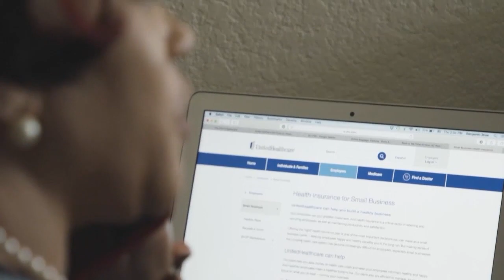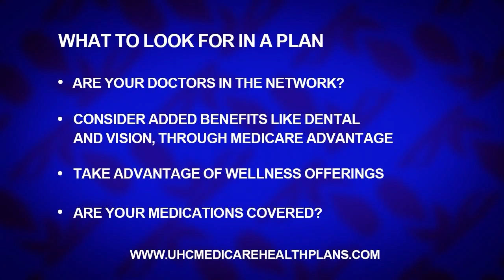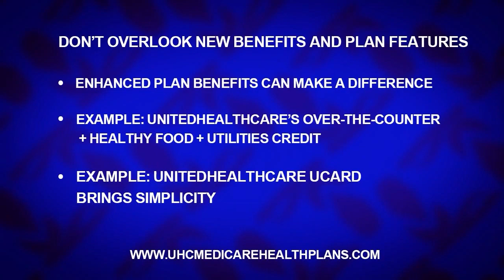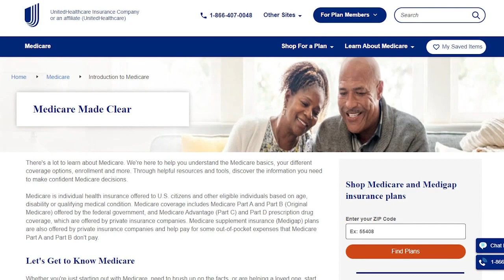UnitedHealthcare of Hawaii helps Hawaii residents During The Medicare Annual Enrollment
UnitedHealth Care of Hawaii helps Hawaii residents to choose a Medicare plan, benefitting for their health goals. Kerry Murphy, Director at UnitedHealth care Medicare & retirement joins Living808 with all the details.